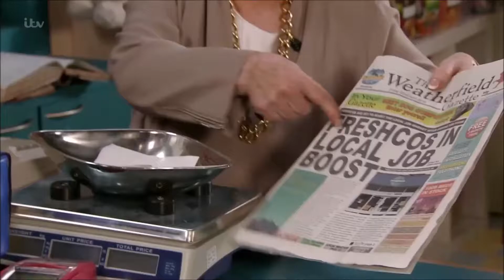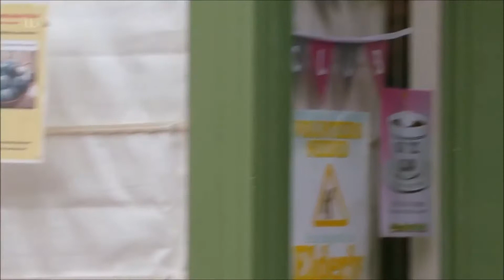Todd & Billy Storyline (2016) 22/04/16 - Part 36